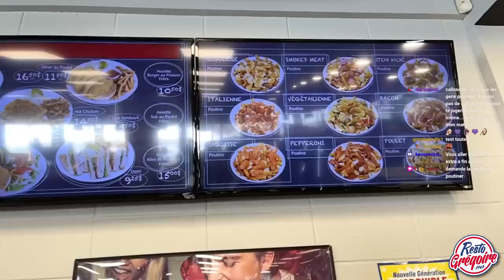QUELLE EST LA MEILLEURE POUTINE DE MONTRÉAL ? (Part 2) Feat Adamo